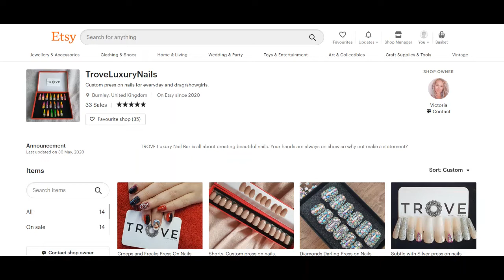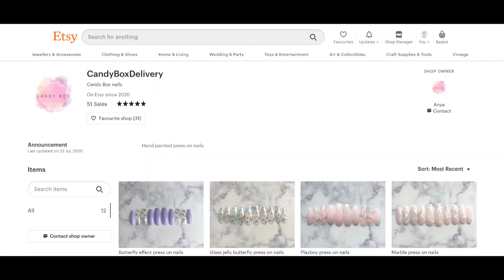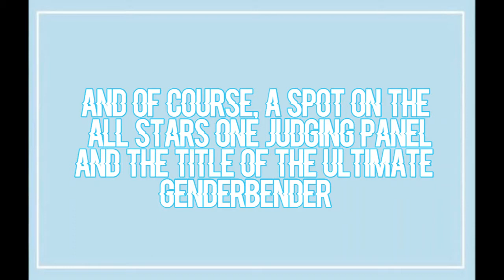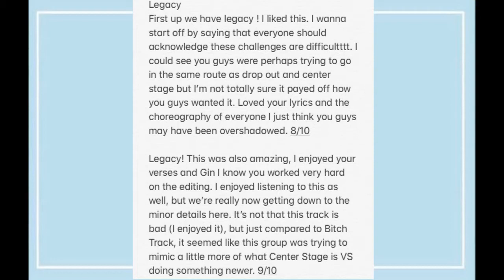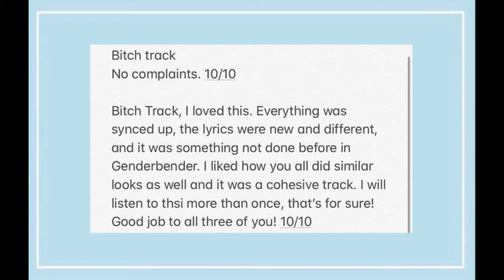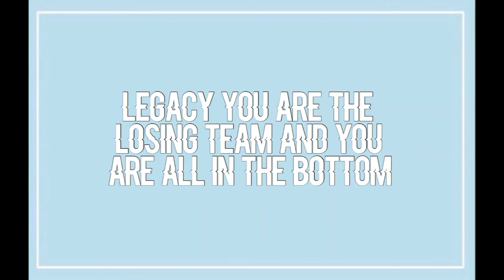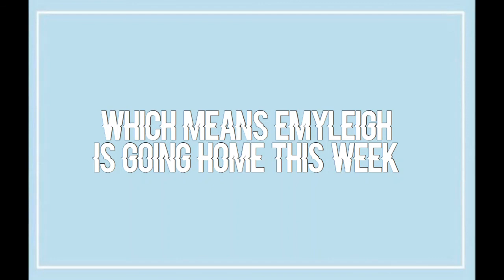GENDERBENDER POP GROUPS//GenderBender Season 3 Episode 3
FOLLOW GENDERBENDER ON INSTAGRAM !

Follow the competitors on Insta !

Brad Diesel ! @brad__diesel

Emyleigh Cummalotte ! @emyleigh.cummalotte

Gin Soapscum Blsm ! @ginssblsm

Lola The Destroyer ! @lola.thedestroyer

Rapunzel Bratt ! @rapunzel.k.bratt

Sady Rogers ! @sadyrogers

Vylene Fartmer ! @vylenefartmer

Maximum Power ! @itsmaximum